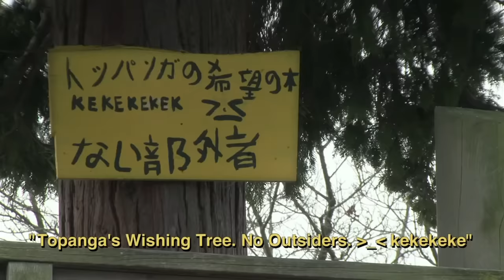Dead Friends | Short Film | Crypt TV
How do you MAKE FRIENDS??

Director, Writer: Stephen W. Martin
Producer: Alex Glua, Katelyn Mann
Matthew Saur: Assistant Producer
Cinematography: Sean Cox
Film Editing: Jonny Tymchatyn
Casting: Kara Eidee
Production Design: Victoria Pearson

Sierra Pitkin...Lola Turtle
Dawson Dunbar...Dead Boy
Clarissa Lee...Topanga Lee
Hanako Cho...Girl Gang
Gina Vultaggio...Girl Gang
Karl Kimmel...Mr. Turtle
Elizabeth Nguyen...Girl Gang
Madison Guppy...Girl Gang